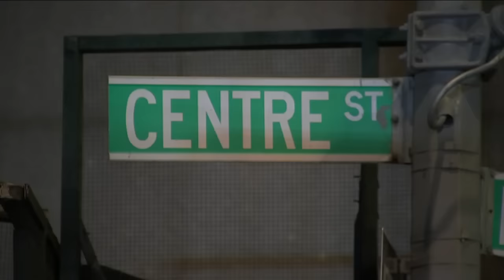Man arrested for allegedly trying to steal iconic New York City hotel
Jim Dolan has the story.